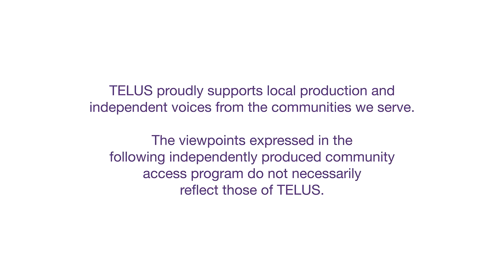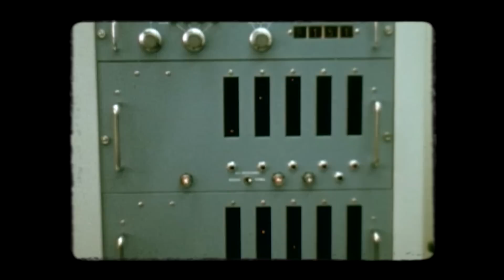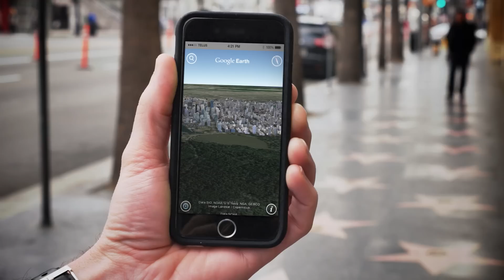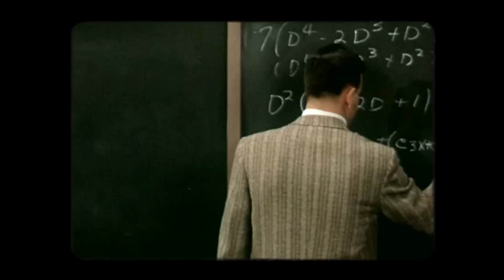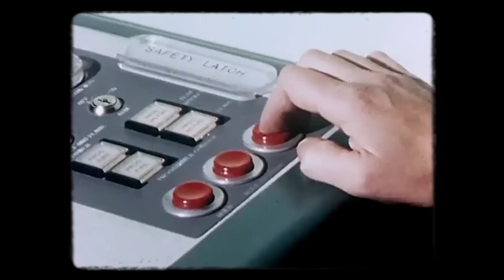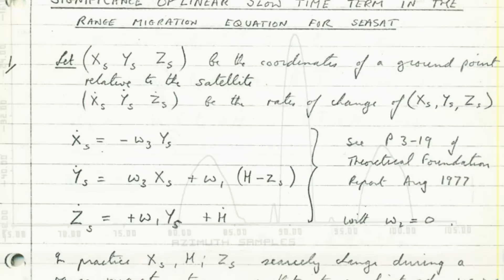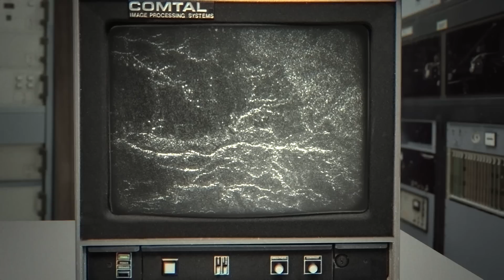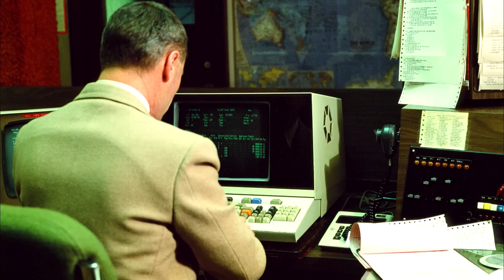Under The Radar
A technology race between an upstart team of Canadian engineers and NASA, to image parts of the world that had never been seen before.

Produced & Directed by Erin Cumming,Written by Catharine Parke & David Ozier
STORYHIVE supports compelling, original stories told by filmmakers from BC and Alberta by providing production funding, training and exposure to new audiences.